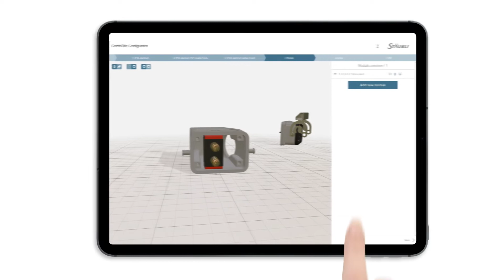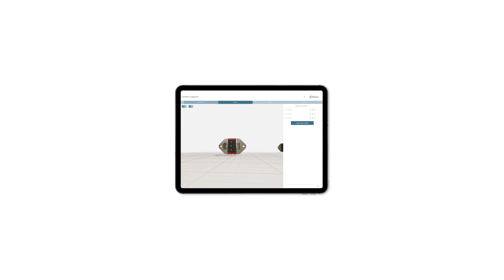Configuration of modular connectors has never been easier–the new CombiTac configurator | Stäubli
The CombiTac configurator from Stäubli enables you to create a 100% customized modular connector solution that exactly meets your requirements. With the intuitive, clear web application and realistic 3D animation, it is easy to configure yourself and order directly. Learn more about the configurator and see for yourself what it can do.

About Stäubli Electrical Connectors:
Stäubli is a global mechatronics solution
provider with three core activities: Connectors, Robotics and Textile. The international
Group has a presence in 29 countries.

Stäubli Electrical Connectors is a specialist in advanced contact technology
and technically mature solutions with a
product portfolio ranging from miniature
connectors up to high-power connectors
for various industries.